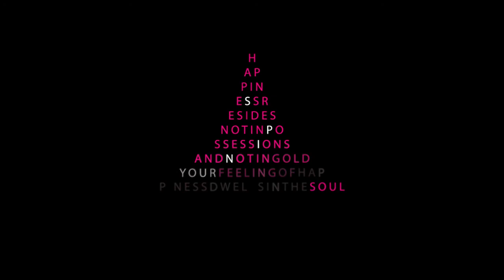Lupit Pole 2015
Lupit Pole Wishes YOU Merry Christmas & Happy 2015